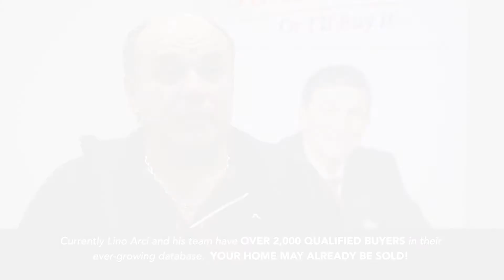Lino Arci Team Testimonial from Ron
Your Home Sold Guaranteed or Lino Arci Will Buy It*,

According to real estate board statistics, Lino Arci's clients homes sell for, on average, 7% MORE MONEY and they sell 21% FASTER than with the typical real estate agent. If you are not happy with our service, you can fire us but you will be happy as we are the #1 Real Estate Team in Vaughan!

Your home may already be sold! We have over 2,400 ready-to-act buyers in our database who may be looking for a home just like yours.